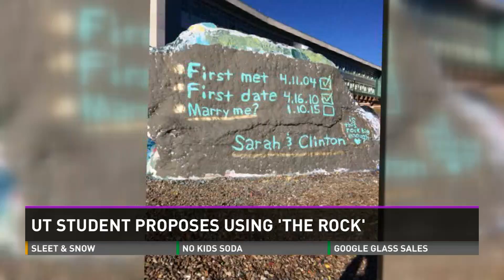Kelsey Pape- Live Shots Jan 12 16